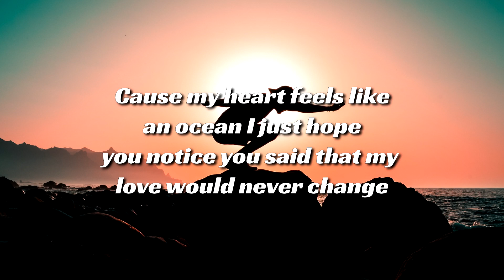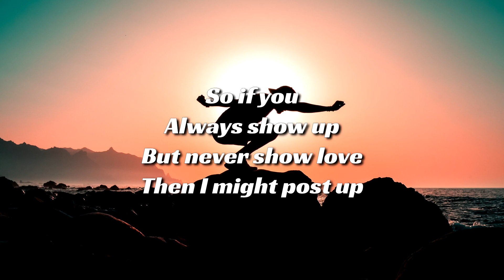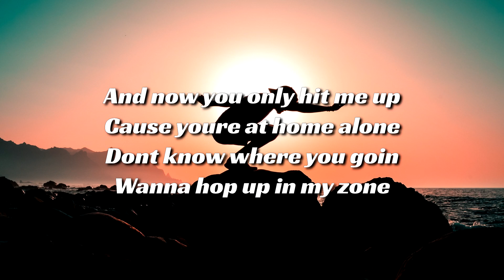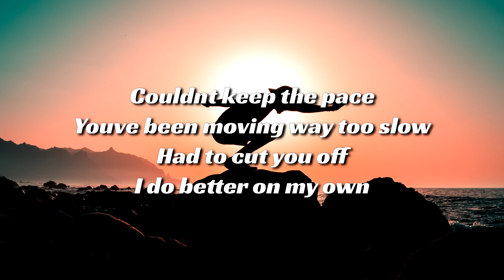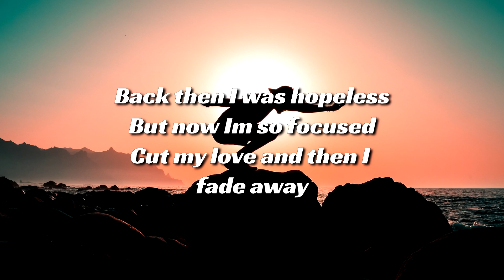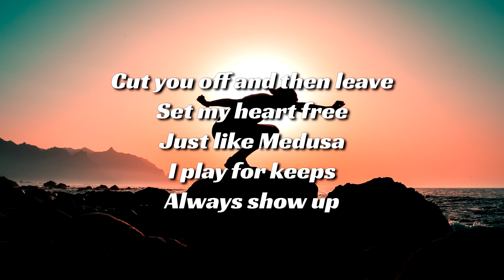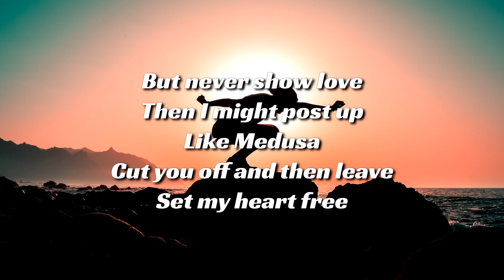Jordyne - Medusa (Lyrics)